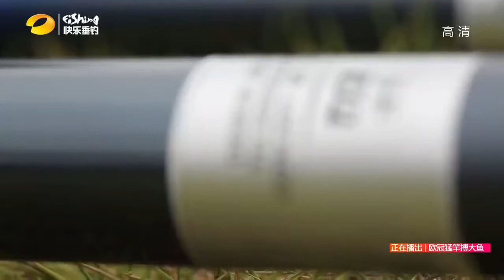葡萄牙PoleFishing比赛冠军父子，来到中国长沙水库钓鱼，看看他们会有什么收获。